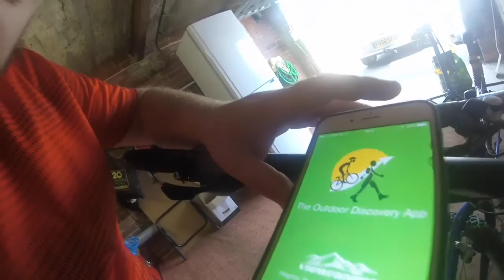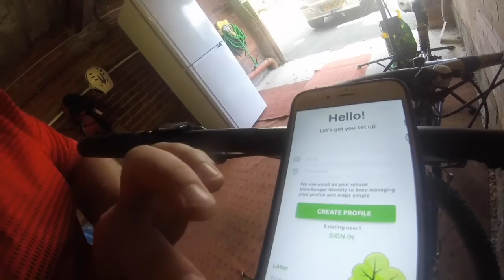Cycling Round Sunnyhurst Darwen 15th August 2016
Well i would've had this uploaded this morning but oh well folks
tiredness sometimes kills me haha
anyways yesterday morning i went for a little ride on my bike
round sunnyhurst area of where i now live
here are some interesting links for you below

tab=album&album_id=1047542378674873